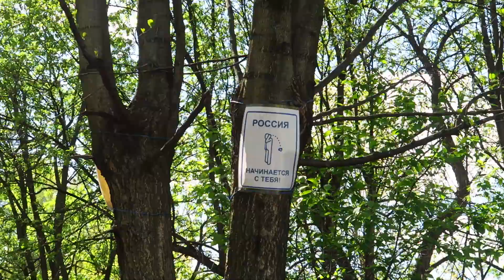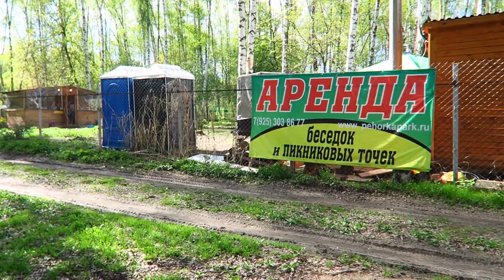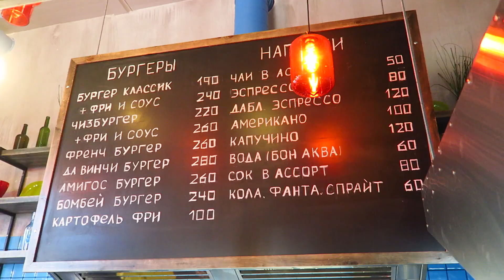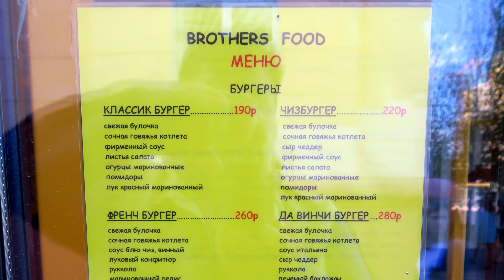VLOG взяли ЛОДКУ 8км по берегу реки Пехорки новые Бургеры гуляем летаем выходные май ВЛОГ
В этом влоге Закупыча:
Лодка напрокат лодочная станция 30 минут 250р
Бургер Да Винчи и Амигос в Brothers Food
Река Пехорка гуляем вдоль берега прошли больше 8 километров
Фабрика магазин Буратино и кофейня на 1 этаже